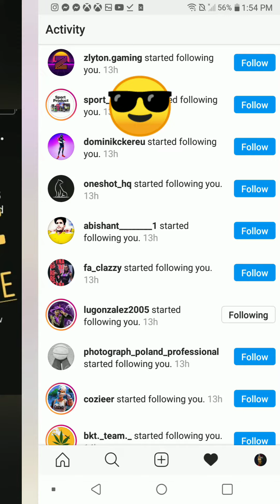Check out this dope small clip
Shout out to all new follows